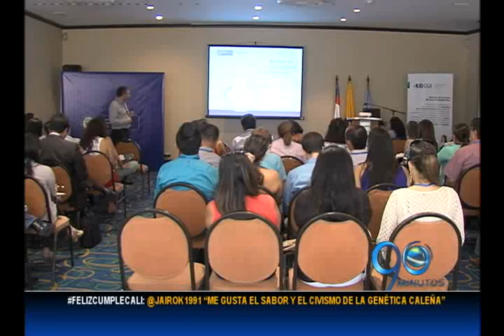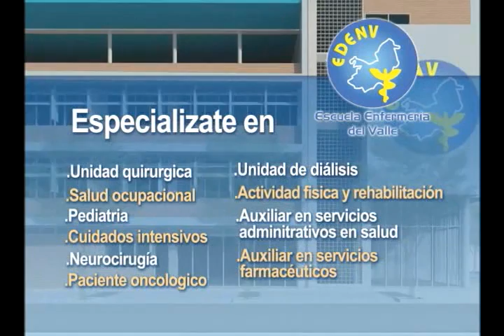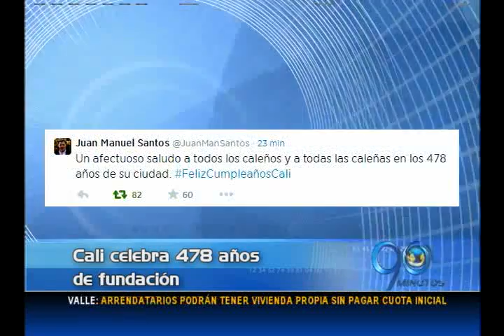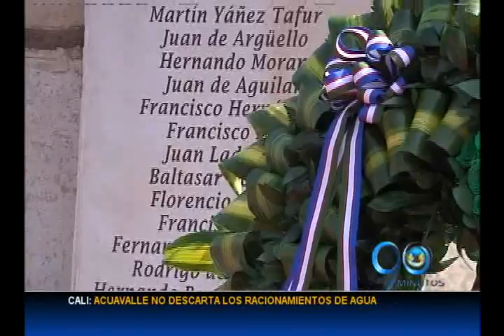EMISIÒN VIERNES 25 DE JULIO DE 2014